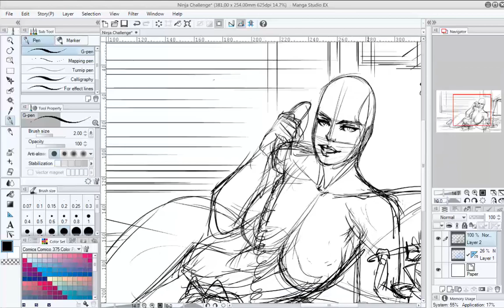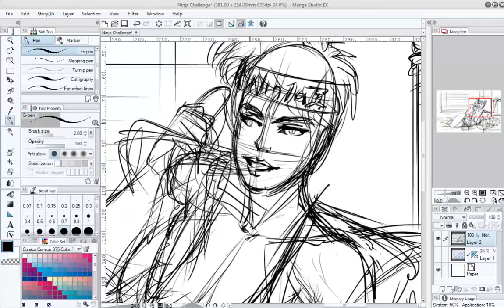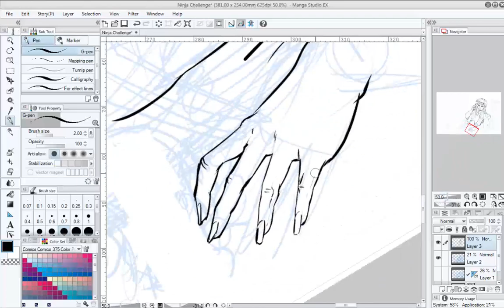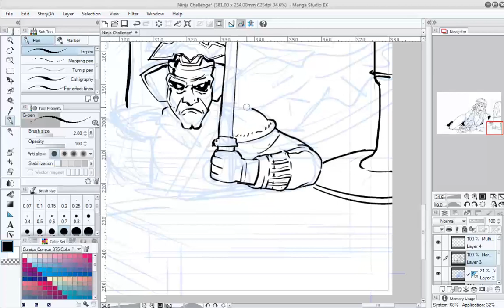Drawing a Ninja Girl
To the Death!